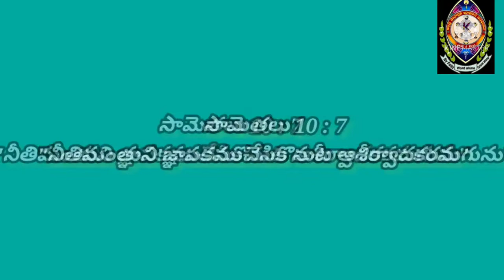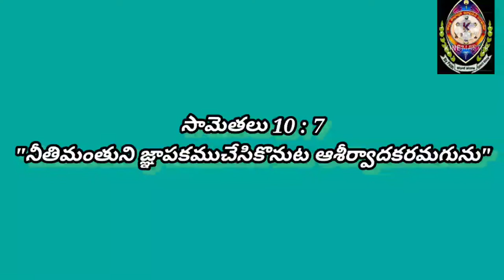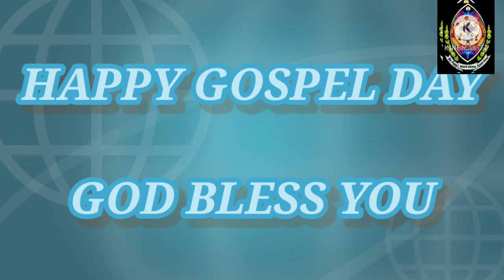A E L C - GOSPEL DAY -- (Pastor Jagadeesh)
"JOHN CHRISTIAN FREDERICK HEYER" was the first missionary sent abroad  by Lutherans in the United states . He founded the Guntur Mission in Andhra Pradesh.